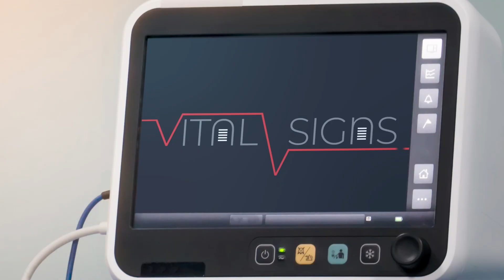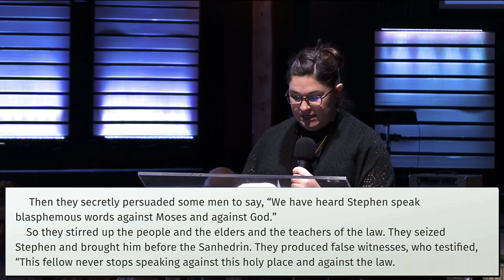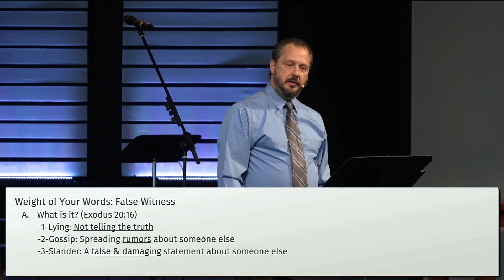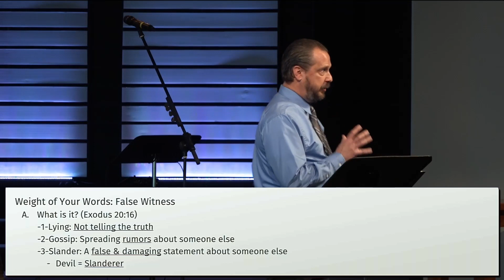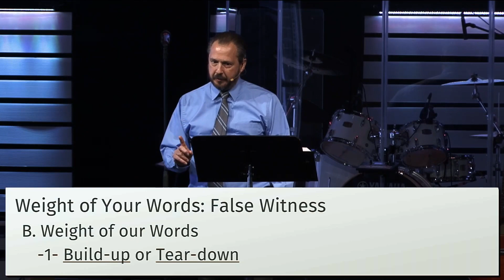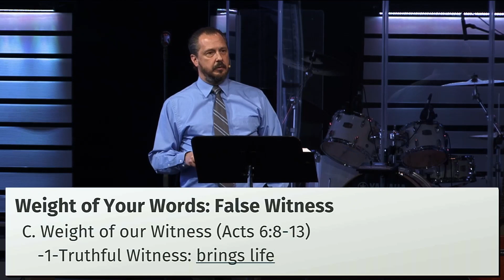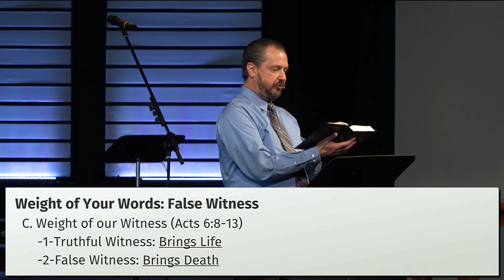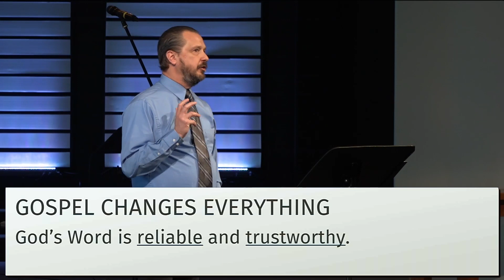November 12 - The Weight of Your Words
Exodus 20:16, Acts 6:8-13
"You shall not give false testimony." By lying about someone’s behavior you are denigrating their reputation and taking away their true identity. This is a command about safeguarding the truth about someone. By slandering someone you are attempting to destroy them, which is exactly what happens to Stephen when he is slandered. God is a God of truth and expects us to tell the truth about each other.